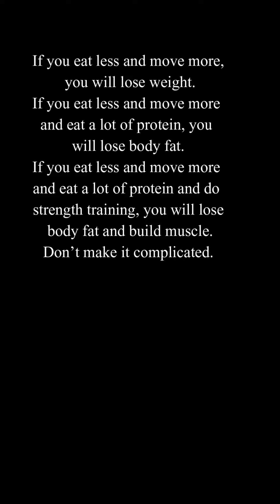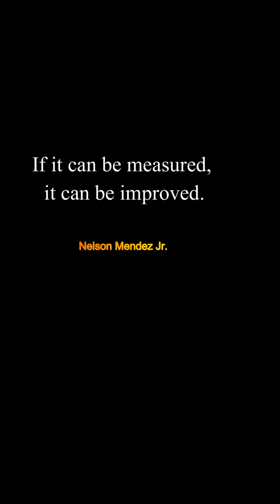642 The Toughest Motivational Speech Quotes